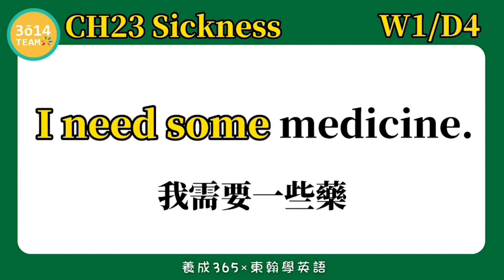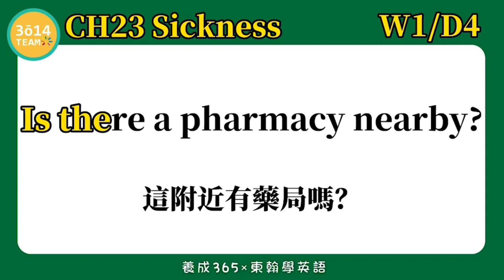Y3 東翰學英語｜CH23 Sickness DAY312︱feat 憶琪學英語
東翰學英語｜CH23 Sickness    DAY312 ︱feat  憶琪學英語